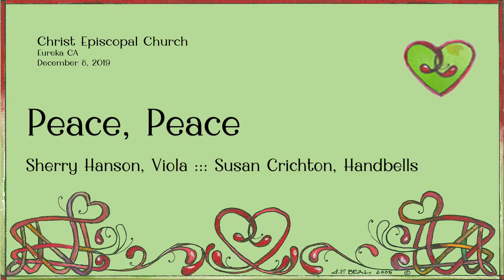13 Peace Peace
Peace, Peace
Rick and Sylvia Powell, Arranged by Fred Bock
Sherry Hanson, Viola ::: Susan Crichton, Handbells